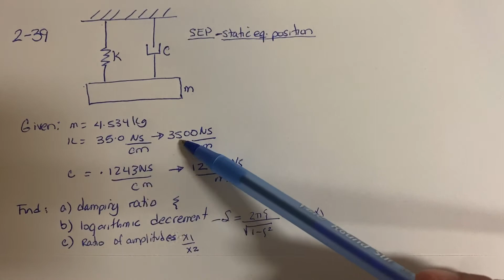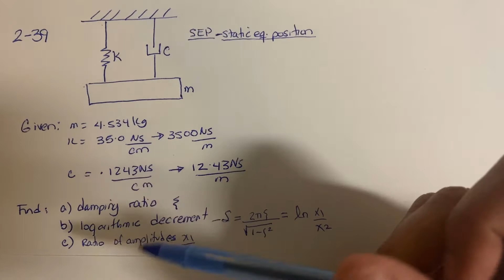Spring, Dashpot Mass system. Find damping ratio, logarithmic decrement and amplitudes ratio.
How to find damping ratio, logarithmic decrement and the amplitudes ratio for a vibrating spring, dashpot mass system.